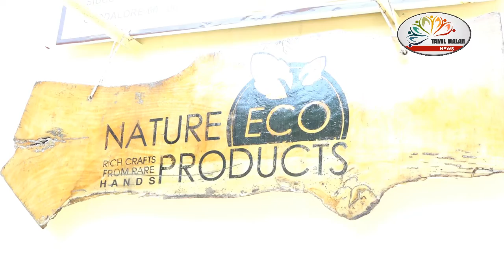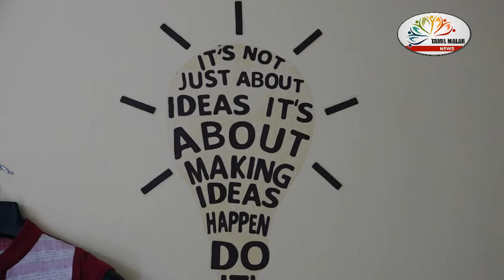வெட்டி வேறு வாசம் ,Chrysopogon zizanioides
Vétiver